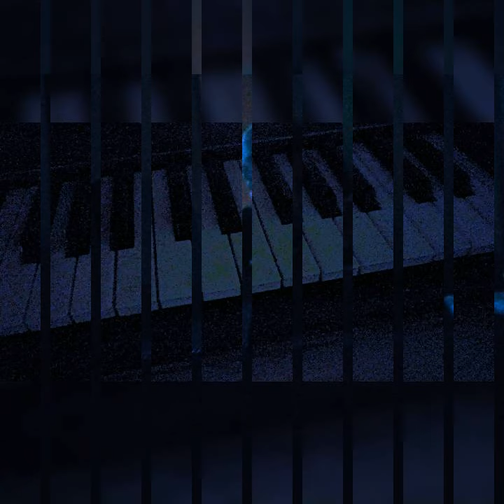DOUG THOMSON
"live" here from a while ago...

Tartan Blu Music - BMI